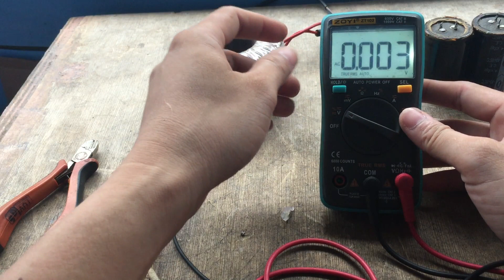Paano Gumawa Ng Power Supply Ng Amplifier | Para Sa Baguhan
Make Power Supply Amp

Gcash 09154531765